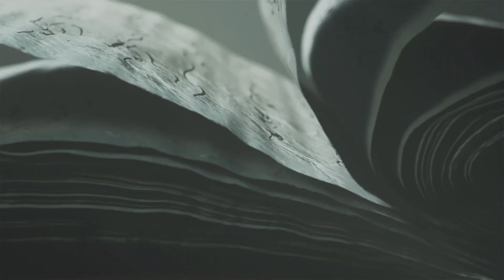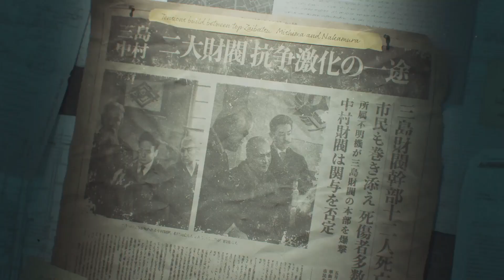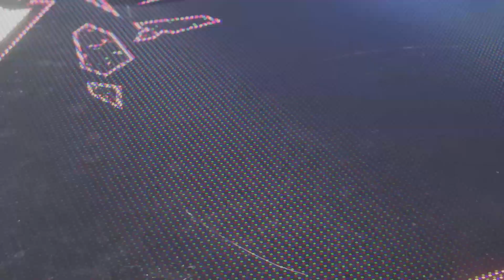Tekken 8 | Story Mode | Chapters 1-3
GET READY FOR THE NEXT CHAPTER IN THE LEGENDARY FIGHTING GAME FRANCHISE, TEKKEN 8.

• 32 FIGHTERS FOR A NEW GENERATION

  Completely redesigned character visuals. Elaborate, highly-detailed models built from the ground and high-fidelity graphics break the limits of new-generation hardware by adding a new weight and atmosphere to TEKKEN’s signature battles. Vivid environments and destructible stages combine to create an overwhelming sense of immersion, creating the ultimate play experience.

• NEW GAME, NEW RIVALRY

Fist Meets Fate in TEKKEN 8. Holding a record for the longest-running video game storyline, the TEKKEN series begins a new chapter as TEKKEN 8 continues the tragic saga of the Mishima and Kazama bloodlines, and their world-shaking father-and-son grudge matches starting from 6 months after the closure of the last match. The story of Jin Kazama's growth and determination marks a new chapter in the timeless saga.

• THRILLING OVER-THE-TOP BATTLES EMBODYING AGGRESSIVENESS & DESTRUCTION

The new battle system, Heat, dials up the aggressive nature of battles, while maintaining the play feel and tactics unique to the TEKKEN series. The intensity of battles is greatly enhanced by the destructable stages. Unleashing super move-like Rage Arts is sure to enthrall both players and spectators alike. All of these hard-hitting mechanics come together to make TEKKEN 8 the most exciting installment in the series to date!

• ENJOY YOUR TEKKEN LIFE!

In the new single-player mode Arcade Quest, craft your own unique avatar and embark on your new TEKKEN life. Battle your way through a variety of rivals across multiple arcades as the story unfolds, all while mastering the basics and practical skills in TEKKEN 8. Unlock a variety of customization items for characters and avatars as you progress.